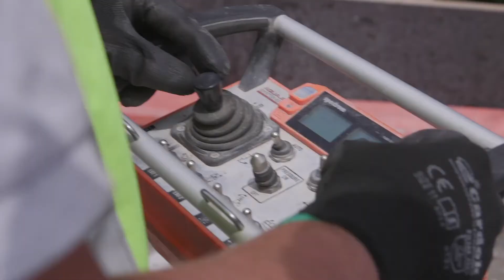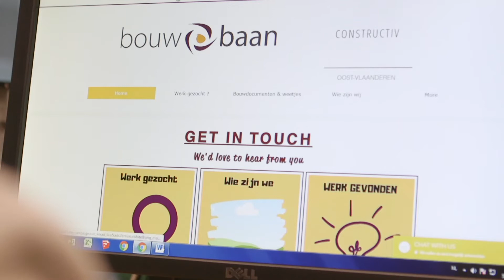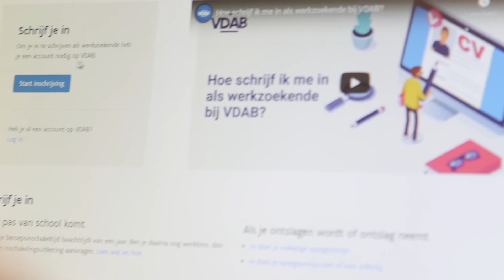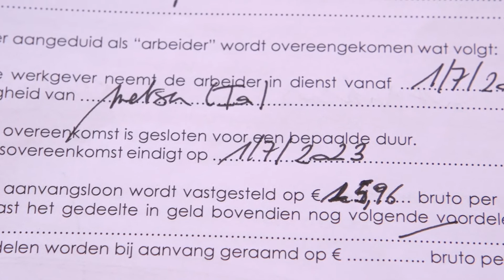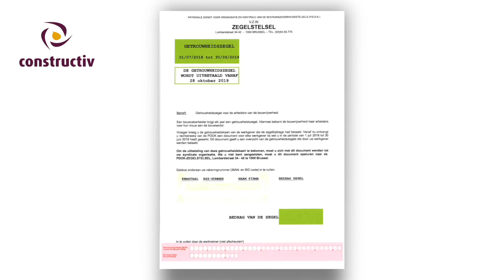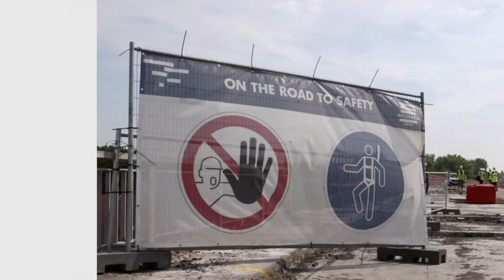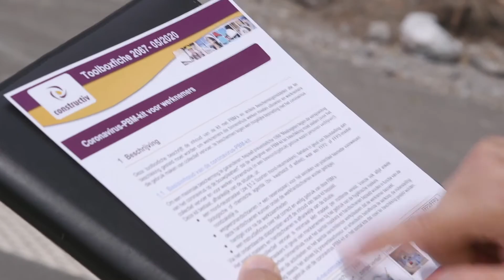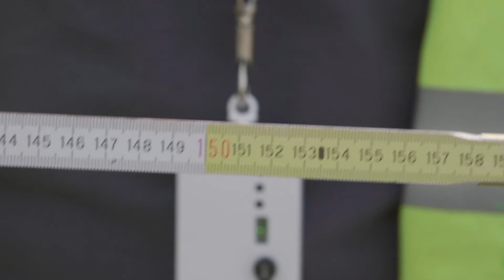Bouwbaan Oost-Vlaanderen BTF 2020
Deze video is enkel beschikbaar in het Nederlands.